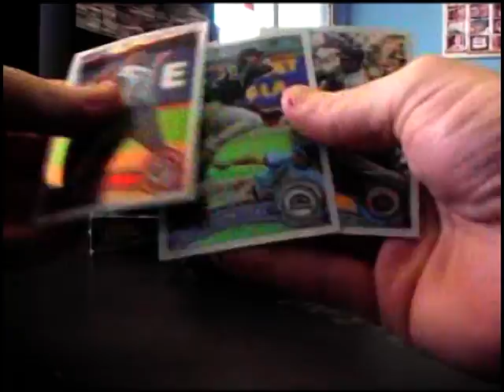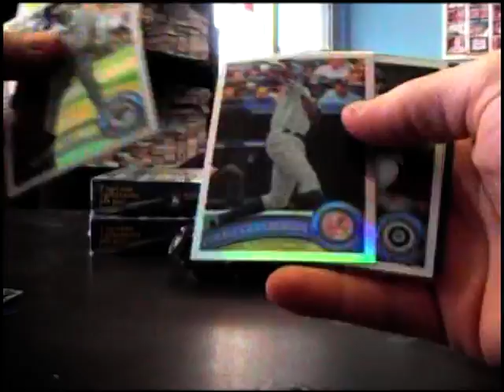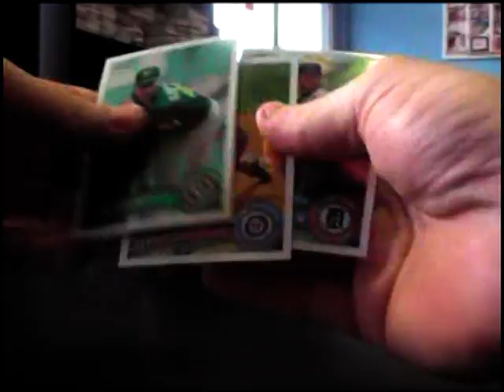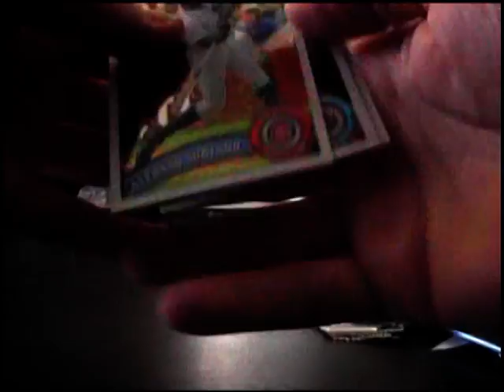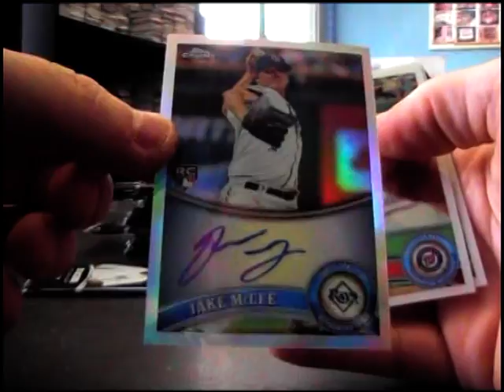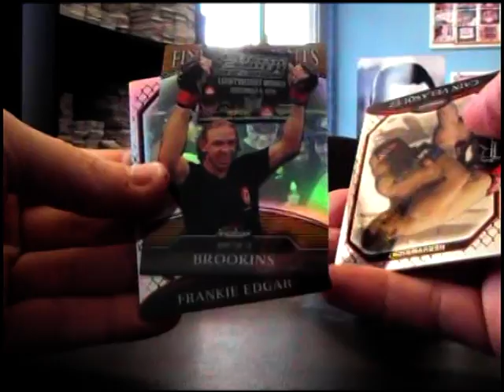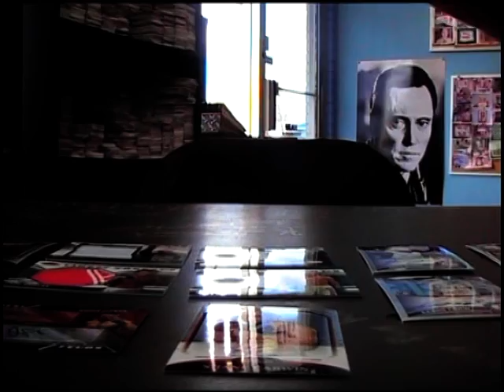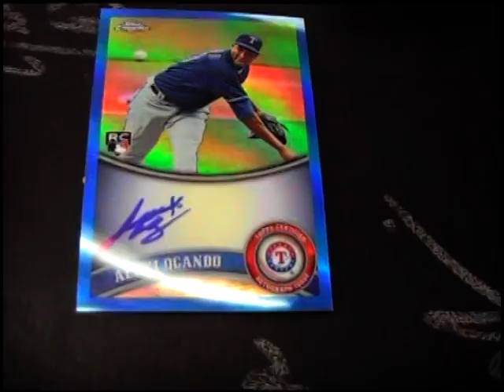BigStevePSU23's 2011 Topps Chrome Baseball & UFC Finest 4 Box Break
Thanks a lot Steve. Chris J.